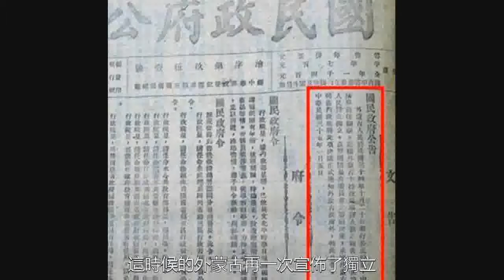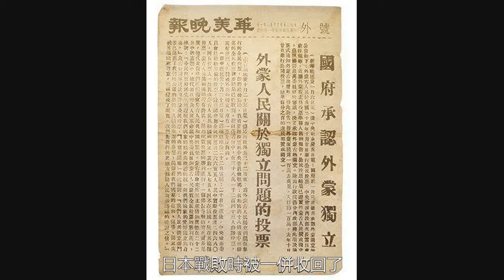民國時期外蒙古是怎麼丟掉的？究竟誰才是丟掉外蒙古的千古罪人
無論是哪個時期，只要一個國家弱勢了，那麼這個國家註定是要在國際鬥爭中處於劣勢地位的。蒙古這片地區自然不必多說，東北地區還有一大塊是原來屬於清朝的，只不過都被俄國佔了去。